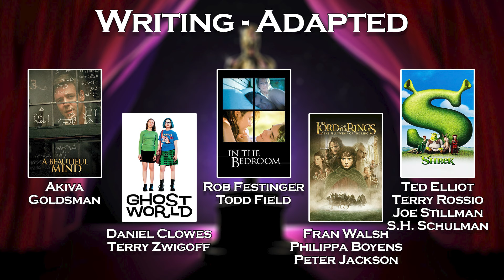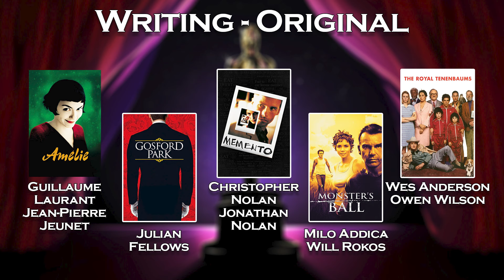What They Got WRONG - 2002 Oscars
Episode 3 of going back in time to redo the Academy Awards and make changes to what we think they got wrong.